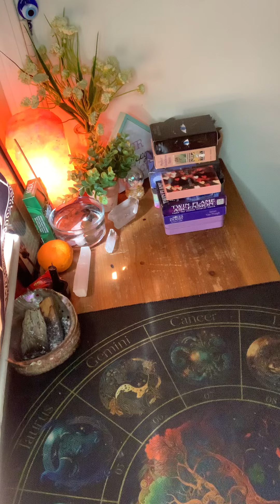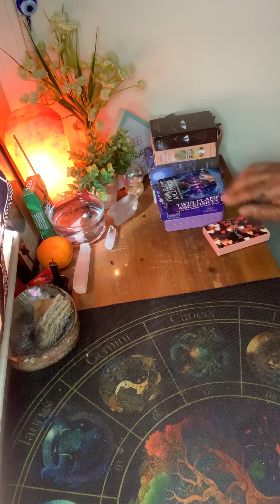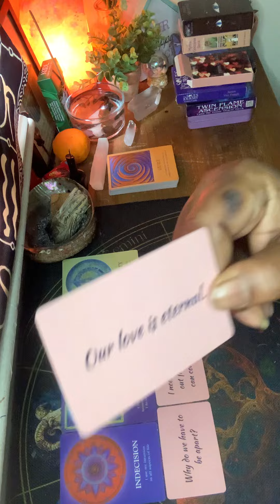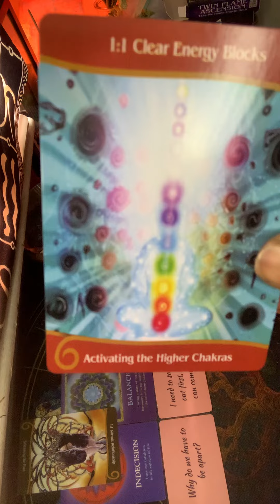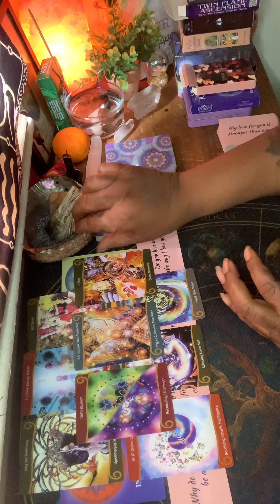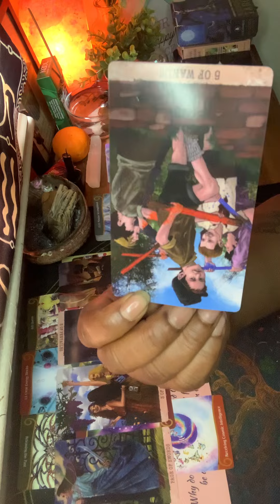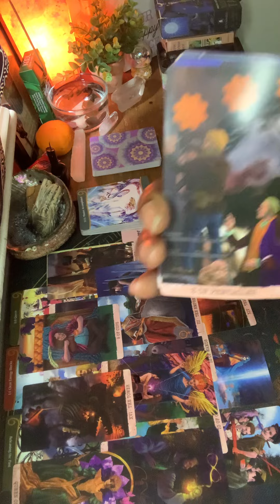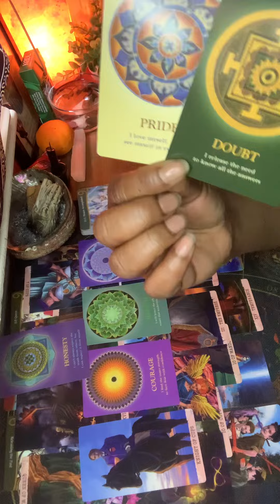SOMEBODY MAD 😂&CANT STOP S**T BECAUSE THIS DIVINE MASCULINE IS BALANCING HIMSELF &COMING 4 YOU!🔥😍